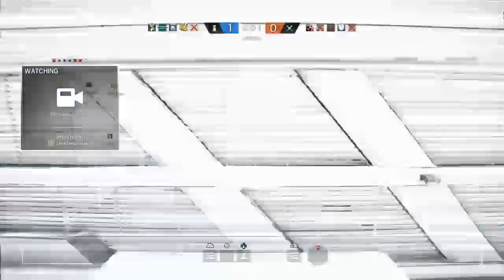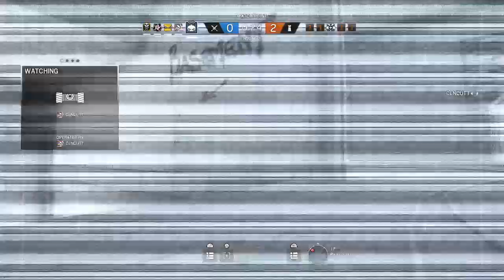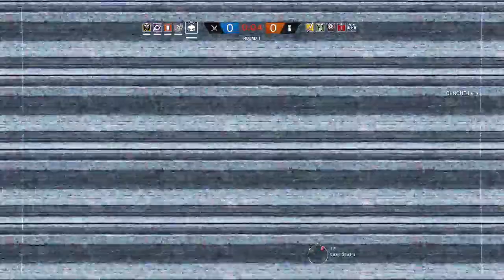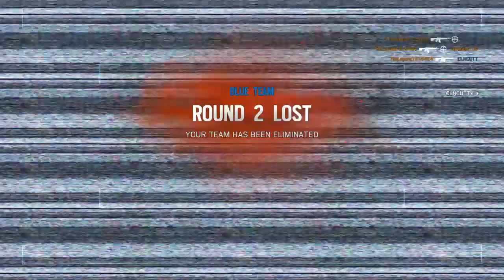Truly dont care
767 STREAM TEAM
AS IT STANDS NOW FOR ALL MY VIEWERS, I AM GOING TO LET EVERYONE KNOW A LITTLE ABOUT ME I AM A DAD AND HUSBAND TO THE BEST WOMAN IN THE WORLD FOR ME AND THE BEST MOM TO OUR SON. MY GOAL HERE IS TO HELP OTHERS TO STAY SAFE MOSTLY KIDS KEEPING THEM OFF THE STREETS. I WANT TO HELP MY AUNT SUSAN WHO RUNS AND ORGANIZATION UNCHAINED PRAISES TO HELP ADDICTS BECAUSE WHEN I WAS YOUNGER I FOUGHT HARD AND BROUGHT MYSELF AWAY FROM ADDICTION. IT IS A HARD LIFE AND AND I WANT TO HELP HOWEVER I CAN TO MAKE OUR KIDS SAFE. I FOUGHT TO BRING MYSELF SO FAR AND FROM SO MUCH. I AM NOW A FATHER AND HUSBAND AND JUST AS I WANT TO PROTECT YOU ALL WITH KEEPING YOU SAFE I WANT THIS FOR MY SON. WITH YOUR DONATION BIG OR SMALL IT WILL HELP ME TO BE ABLE TO GET THE ITEMS NEEDED FOR MY SON AND SO MUCH MORE. AGAIN THANK YOU FOR BEING PART OF 767 MOVEMENT.